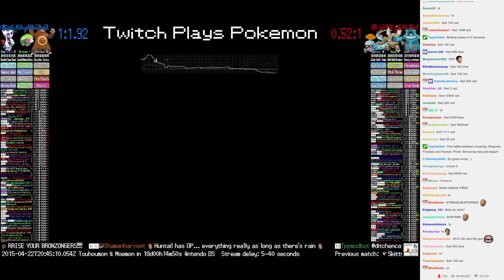Twitch Plays Pokémon Battle Revolution - Match #11378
Match #11378 [Blue: Ursaring, Shaymin, Froslass] vs [Red: Huntail, Pinsir, Bronzong]